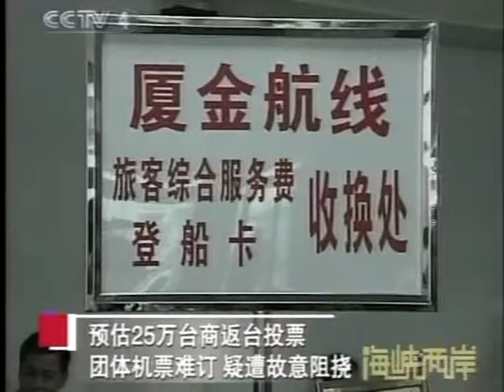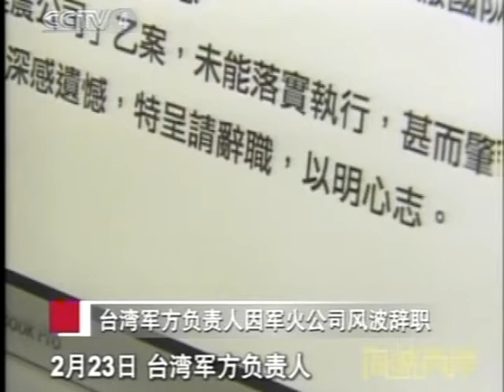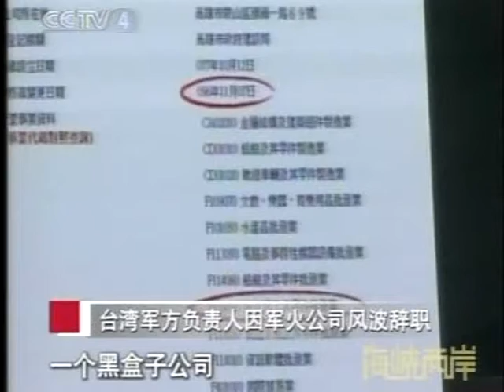大陸人台灣人兩岸一家親 Chinese Taiwan